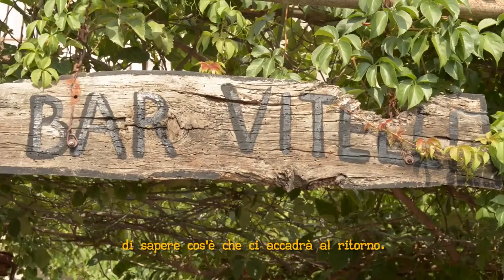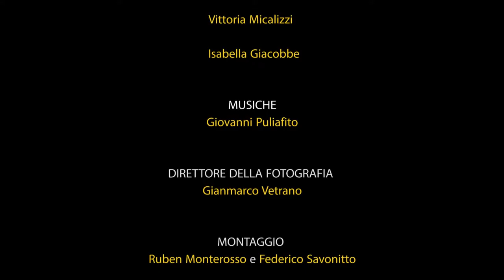A FAMIGGHIA Round Trip to Godfather's land Ep. 2 "Hi, Mom!" Sub English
“A Famigghia” round trip to Padrino’s land:
“A Famigghia” is the incredible adventure of Peppe, Simone and Ciccio. These three twenty-years-old offer to the tourists disembarking at Messina harbour the round trip tour, on a little van, through the Padrino’s set locations. Two unlucky girls join them and therefore the journey starts. It is a journey full of human and emotional sequences, within a single day, in five episodes differing each other for style and register. This journey will redefine the relationship within the group and will reconcile the young protagonists with themselves and , maybe, their land.

"A FAMIGGHIA, a/r nelle terre del Padrino". Il primo episodio. Un viaggio "on the road" alla scoperta della vera Sicilia. Un'offerta che non potete rifiutare.
SCRITTO E DIRETTO da Angelo Campolo
PRODOTTO da Giuseppe Ministeri
con: Giuseppe Contarini/ Simone Corso / Francesco Natoli/ Vittoria Micalizzi / Isabella Giacobbe/ Alessio Bonaffini/ Luca Fiorino/ Giulia De Luca/ Michele Valentini/Angelo Campolo/ Stephanie e Lauren Schneider
e con l’amichevole partecipazione di
Margherita Smedile e Alberto Molonia
DIRETTORE DELLA FOTOGRAFIA / Gianmarco Vetrano
MONTAGGIO E POST PRODUZIONE VIDEO / Ruben Monterosso, Federico Savonitto
FONICO e SOUNDMIX / Antonio Stella
SCENOGRAFIA e COSTUMI / Giulia Drogo
MUSICHE / Giovanni Puliafito
ISPETTORE DI PRODUZIONE / Ida Panzera
CONSULENTE DI PRODUZIONE / Gaetano Majolino
UFFICIO PRODUZIONE / Mariagrazia Coco
ASSISTENTE / Emanuele Morabito
Una produzione DAF in collaborazione con
REGIONE SICILIA Assessorato turismo sport e Spettacolo
SICILIA FILM COMMISION
Un grazie a : Steve Flamini, Luca Li Voti, Karen Walsh, Michele Drogo, Fausto Campolo, Filippo Campolo, Rosticceria “F.Lii Famulari”